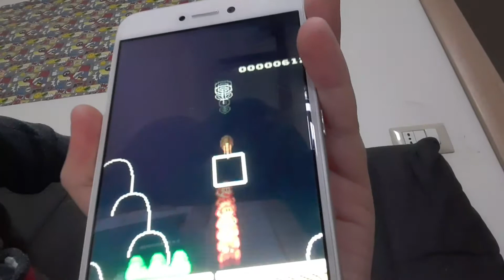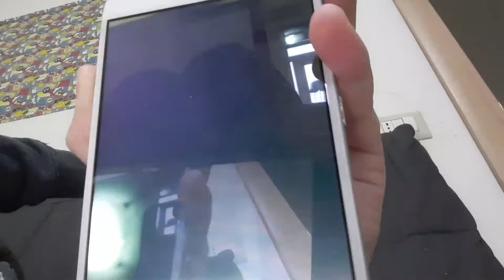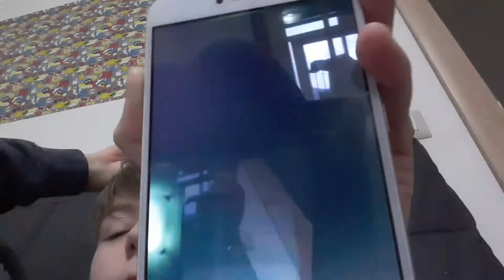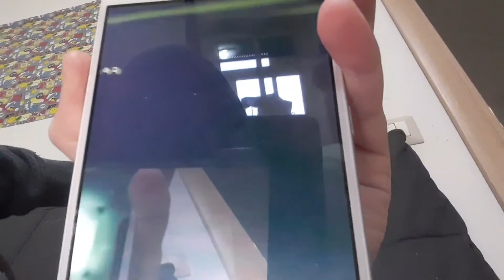I dieci livelli più insani di Super Mario Maker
Si conclude la trilogia ecco qua i livelli più insani questa volta e a pensarci bene e questo è Sarà forse la puntata più bella capendo che c'erano altri 10 e poi devo guardarmi anche quella del secondo che forse sarà mille volte meglio di questa ma comunque Andiamoci a vedere e abbiamo un problema c'è un bug che a quanto pare stop ai video ma comunque fine della Trilogia alla prossima trilogia di Top e Ciao ragazzi